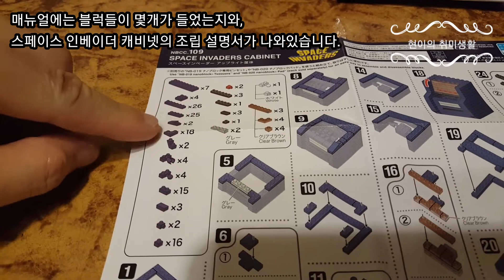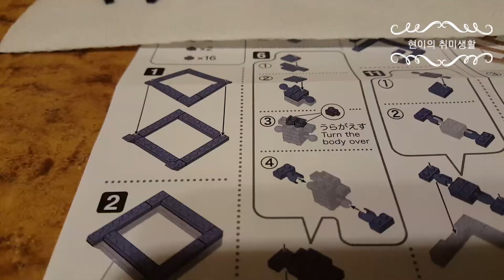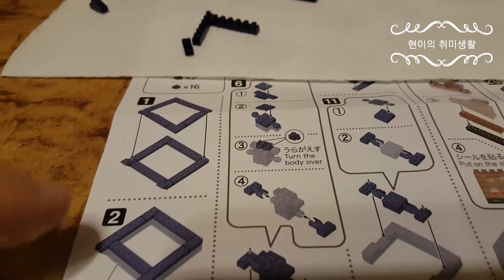나노블럭 - 스페이스 인베이더 캐비넷 / Nanoblock Space Invaders Cabinet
제 나노블럭 첫경험은...제법 괜찮았습니다!
만들기도 재밌고, 완성된 모습도 귀엽&멋지고...^^
그런데, 조금만...아주 조금만이라도 더 컷더라면 어땠을까 하는 아쉬움은 있네요.

나노블럭 - 스페이스 인베이더 캐비넷 (카와다) 150개 블럭의 레벨 2 제품

Nanoblock - Space Invaders cabinet (Kawada) 150 pcs, level 2